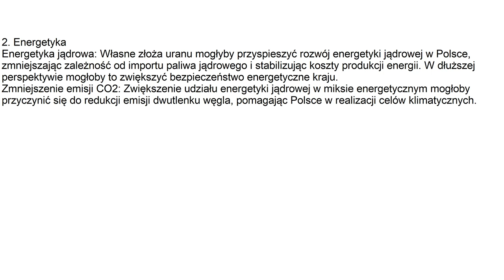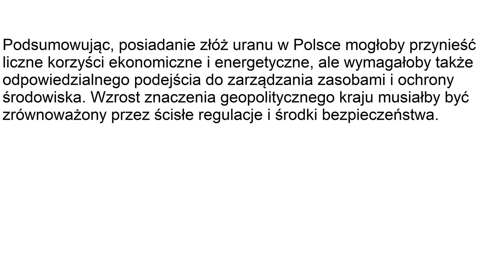Co gdyby Polska miała URAN